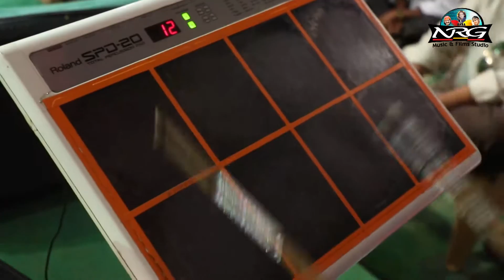Madhu Bala Rao Super Hit Bhajan | माताजी कठे सुता ओ सुख भरी नींद में | जयमंत माता लाइव गाडरी खेड़ा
Baba NRG KLV Recording Studio Present
Song : माताजी कठे सुता ओ सुख भरी नींद में
Singer : मधु बाला रॉव | अर्जुन राणा
जयमंत माता लाइव गाडरी खेड़ा
Cameramaan : Nilesh Vaishnav, Ashish Vaishnav
Editor : Narayan Kumawat
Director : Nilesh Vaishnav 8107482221